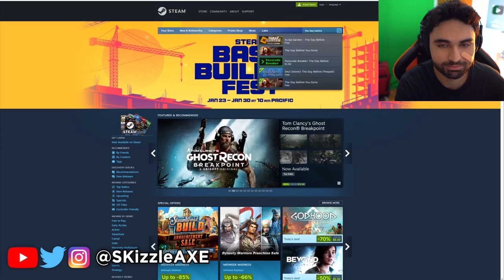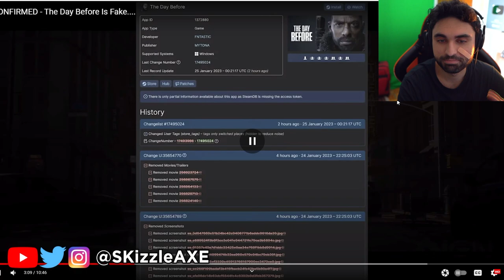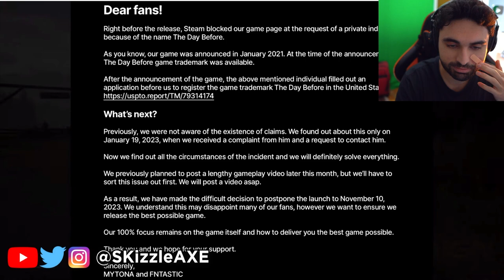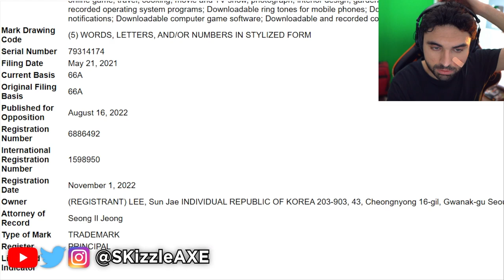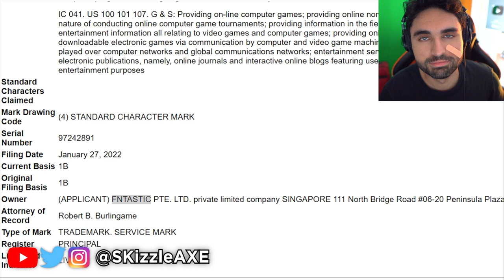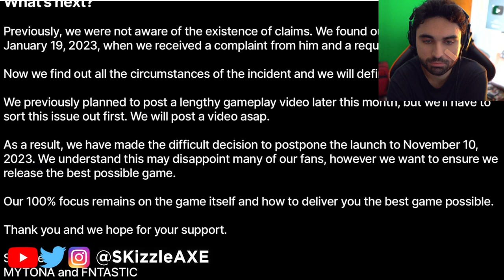The Day Before™ Gameplay Update... 🥴 (No One's Talking About This)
The Day Before™ | The BiGGEST Scam Right Now 🥴

Video by @LtBuzzLitebeer